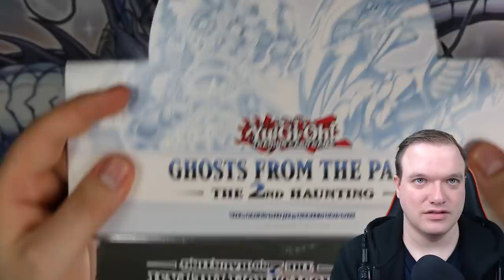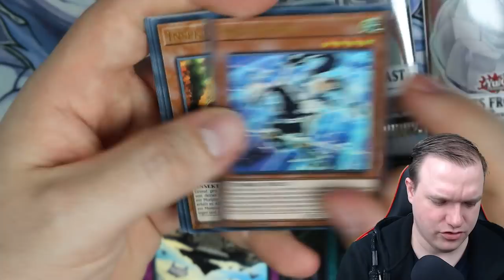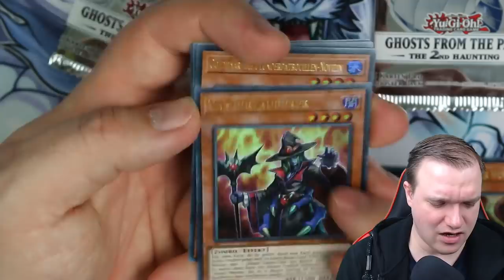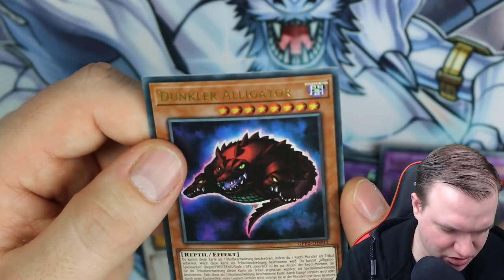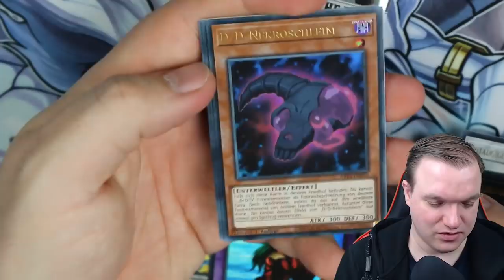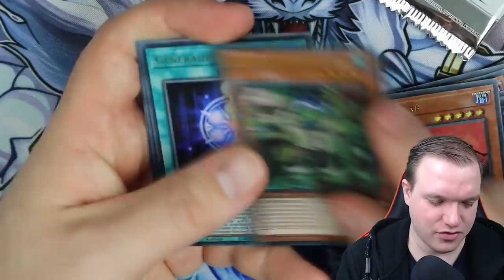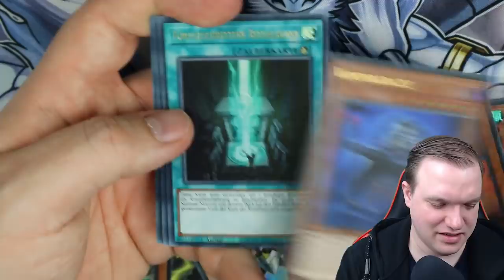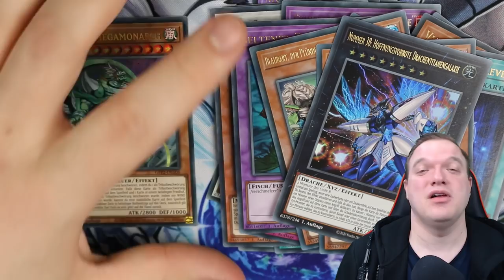Yu-Gi-Oh! Ghosts From the Past: The 2nd Haunting! Viele neue Karten!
Am 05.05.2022 kommt das neue Ghosts From the Past: The 2nd Haunting raus. Ich habe die Möglichkeit bekommen es schon früher zu öffnen.
Viel Spaß!